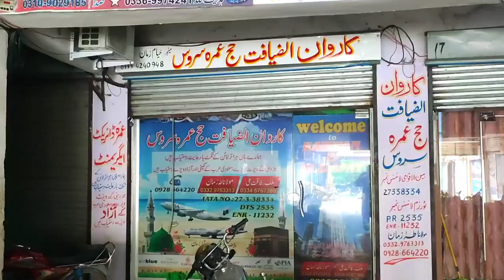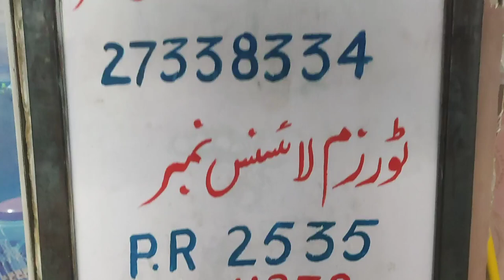کروان الضیافت حج عمرہ سروس ۔۔۔۔